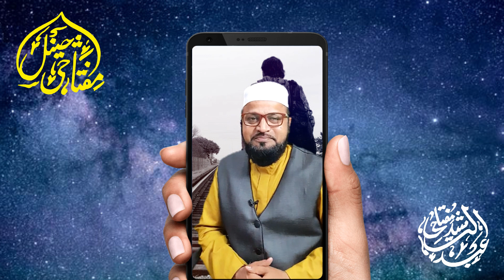Tiktok ki Kuch Yaade || Selected videos